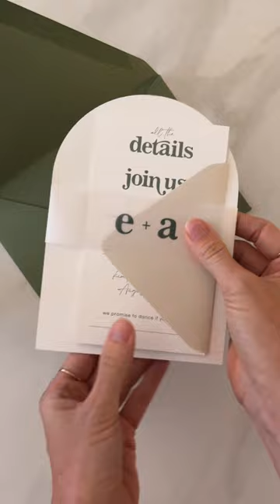DIY Retro Arch Wedding Invitations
These retro arch wedding invitations are easy to DIY using our printable templates and step-by-step instructions. Includes a customizable wedding invite with retro font, instant download RSVP card, editable details insert for accommodations information, and a printable monogram belly band.

Arch wedding invites can be ordered through our supply partner, full instructions are included with your template purchase!